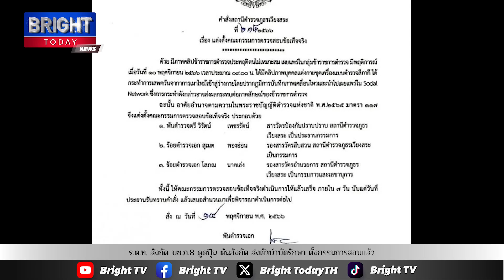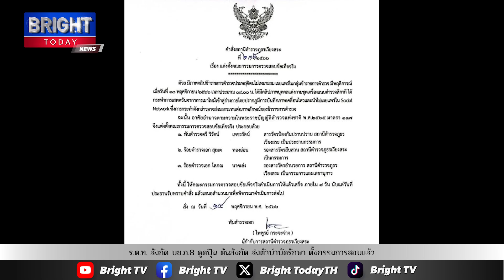โลกออนไลน์ เปิดภาพร.ต.ท.สังกัดบช.ภ.8 ดูดปุ๊นต้นสังกัด ส่งตัวบำบัดรักษา ตั้งกรรมการสอบข้อเท็จจริงแล้ว